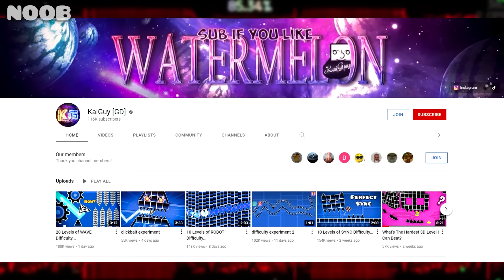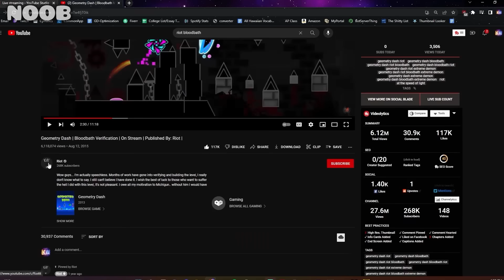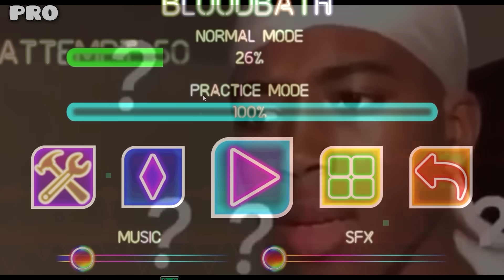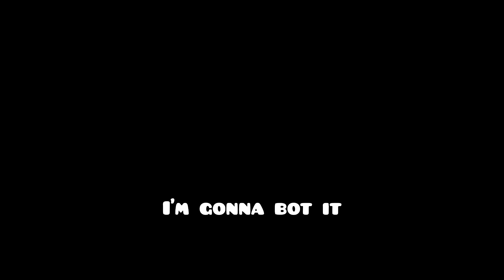Bloodbath: NOOB vs PRO vs HACKER...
• Bloodbath Nerf: 82203607
• Bloodbath Buff: 82205342
• Edited by @zfdfilms and Editing Matrix
Thanks to those who joined the stream!
• Mouse I use: Razer Basilisk v3
• Keyboard I use: Razer Huntsman Elite
• Title: NOOB v PRO v HACKER | BLOODBATH
0:00 Intro
0:14 Noob
3:02 Beating BB Nerf
5:18 Pro
6:49 Best Run
9:58 Hacker
12:26 Impossible Buff Showcase
14:28 Outro